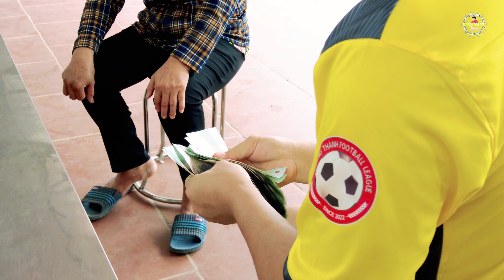Selling Cremello Commercial Products With Very High Value | BẠCH MÃ TV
🌍 Các Bạn Hãy Bấm Vào Đường Link Đặt Mua Các Sản Phẩm Đặc Sản Từ Ngựa Bạch Nhạn Gia Truyền.

🔴 Kênh hứa hẹn sẽ đem lại những video clip hay, độc lạ nhất từ những chú Ngựa dành cho quý vị và các bạn.

🌐 CẢM ƠN QUÝ VỊ VÀ CÁC BẠN ĐÃ BỚT CHÚT THỜI GIAN QUÝ BÁU ĐỂ XEM CLIP KÊNH MÌNH.

🇻🇳 Cao Ngựa Màu  🔶️ 350.000vnđ/100g
🇻🇳 Thịt Ngựa Bạch Gác Bếp 🔶️ 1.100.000vnđ/1Kg
🇻🇳 Thịt Trâu Gác Bếp 🔶️ 850.000vnđ/1Kg
🇻🇳 Phổi Ngựa Bạch Tươi 🔶️ 6000.000vnđ/1 (Bộ Phổi)
🇻🇳 Phổi Ngựa Bạch Ngâm Mật Ong Rừng 🔶️ 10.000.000vnđ/1 (Bình 10 Lít) 🔶️ 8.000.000vnđ/1 (Bình 8 Lít) 🔶️ 350.000vnđ/1 (Lọ 200mml) 🔶️ 250.000vnđ/1 (Lọ 100mml)
🇻🇳 Mật Ong Nhãn Rừng 🔶️ 280.000vnđ/1 Lít(=1,4kg Mật)

✅ Kênh BẠCH MÃ TV có bán và tư vấn ngựa Bạch, ngựa Kim, ngựa Thường. Từ ngựa nhỏ đến ngựa lớn.
✅ Kênh BẠCH MÃ TV🔸️nhận nấu Cao ngựa Bạch, ngựa Kim, ngựa Thường, Cao Mèo🔸️Nhận nấu tại nhà quý vị và các bạn.
✅ Kênh BẠCH MÃ TV🔸️Nhận thịt ngựa cho đám Cưới, đám Hỏi, nhà hàng, khách sạn và tất cả mọi người có nhu cầu BẠCH MÃ TV luôn sẵn sàng phục vụ.
✅ Kênh BẠCH MÃ TV có bán sản phẩm🔸️Cao Ngựa Bạch, Cao Ngựa Thường, Cao Mèo, Phổi Ngựa Bạch Ngâm Mật Ong Rừng, Mật Ong Nhãn Rừng

🟥 BẠCH MÃ TV nhận ship sản phẩm Cao Ngựa, Phổi Ngựa Bạch Ngâm Mật Ong Rừng đến quý vị và các bạn trên toàn quốc.

🌐 CƠ SỞ SẢN XUẤT CAO NGỰA 🌐 PHỔI NGỰA BẠCH NGÂM MẬT ONG RỪNG 🌐 HỢP TÁC XÃ NGỰA BẠCH LÀNG PHẨM 🌐
♻️ Địa Chỉ: Nhà ông®️Dương Văn Doanh®️ - xóm Phẩm 1 - xã Dương Thành - huyện Phú Bình - tỉnh Thái Nguyên.

🟩 NHỮNG ĐIỀU BẠN NÊN BIẾT 🟩
🔺️ Những món quà lễ tết đắt tiền, tốn kém nhưng không đem lại nhiều lợi ích và ý nghĩa, thay vào đó bạn có thể biếu tặng cho ông bà, bố mẹ, thầy cô mình từ 2 đến 3 lạng cao ngựa, đó là một sự lựa chọn thông minh vì đối với những người lớn tuổi sức khỏe mới là điều quan trọng nhất, dùng quà biếu tặng rất ý nghĩa.

⭕ Sản phẩm Cao Ngựa được nấu thủ công, đảm bảo an toàn thực phẩm, 100% nguyên chất, chất lượng sản phẩm do chính quý vị và các bạn đánh giá và kiểm trứng. Đặc biệt nói không với hàng giả hàng kém chất lượng🔶️Sản phẩm đã qua kiểm định của các cơ quan vệ sinh an toàn thực phẩm⭕

🇻🇳 Hãy góp, đề xuất ý tưởng của bạn để chúng tôi có thể tạo ra nhiều sản phẩm chất lượng hơn nữa.

🌐 LIỆN HỆ TÀI TRỢ🆔️QUẢNG CÁO 🌐

🌐 Mọi bản quyền thuộc về kênh©️BẠCH MÃ TV®️.
🌐 Copyright by©️BẠCH MÃ TV®️. Do Not Reup®️.

💵 Giá Ngựa Tạm Tính Được Thương Lượng, Có Gia Lộc: